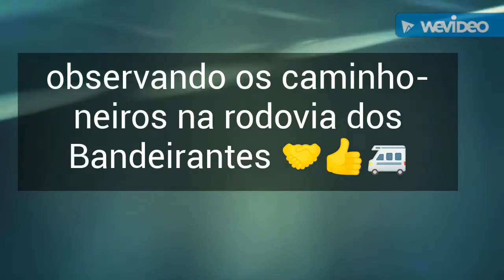Cópia de Observação dos caminhoneiros 🚚🚛 🚙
Anhanguera Bandeirantes